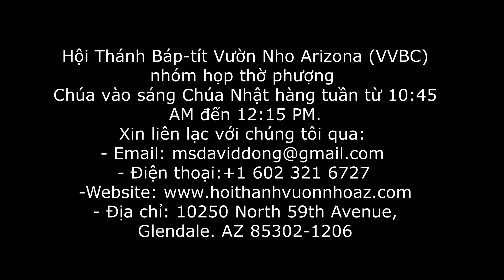Trái Thường Đậu Luôn | Hãy Để Cho Người Ngoài Gọi Ta Là Cơ-rê-tiên (Công Vụ 11:19-26) MS David Dong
Hội Thánh Báp-tít Vườn Nho Arizona (VVBC) nhóm họp thờ phượng
Chúa vào sáng Chúa Nhật hàng tuần từ 10:45 AM đến 12:15 PM.
Xin liên lạc với chúng tôi qua:
- Điện thoại:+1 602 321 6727